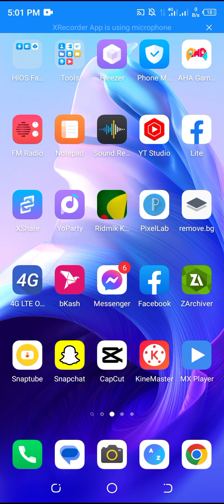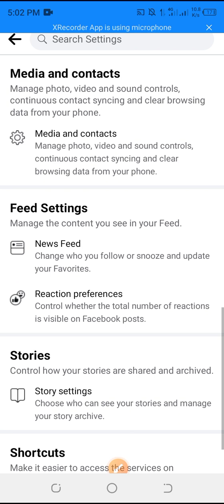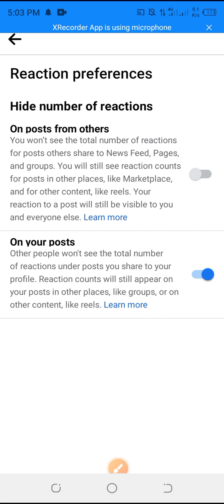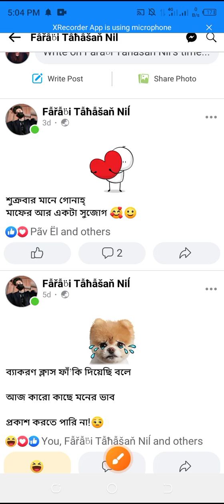abar asen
Facebook React Hide 2023 | How to hide reactions on Facebook | facebook like hide | fb react hide